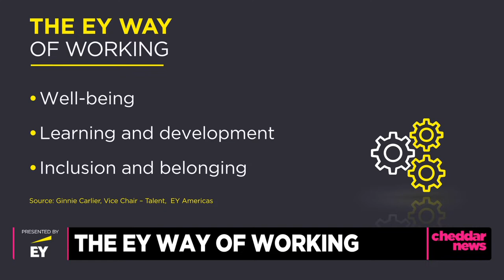Ginnie Carlier on the Evolving Role of the Employer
Ginnie Carlier, EY Americas Vice Chair of Talent, shares her thoughts on how companies can better support the changing needs of employees.